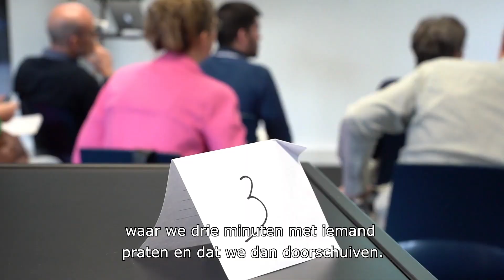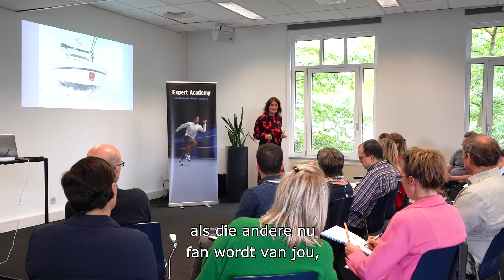Business netwerken - Speed Dating voor professionals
Netwerken is hot! Wij combineren netwerken met speed dating om zo het rendement van uw netwerk momenten te optimaliseren. In deze video leggen we uit hoe het werkt.